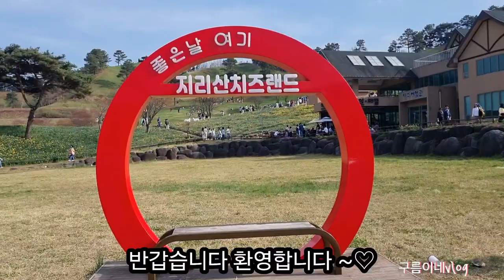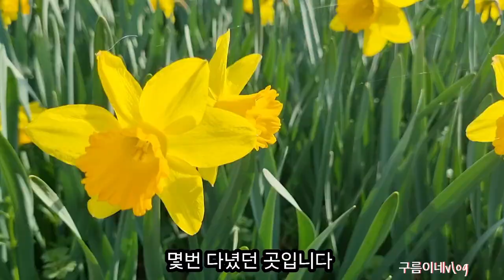지리산오토캠핑장과 호수뷰가 아름다운곳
하고아름다운산책로#놀자해인곡#무료배경음악#힐링여행#남도여행#아이들과가면좋은곳#양먹이체험